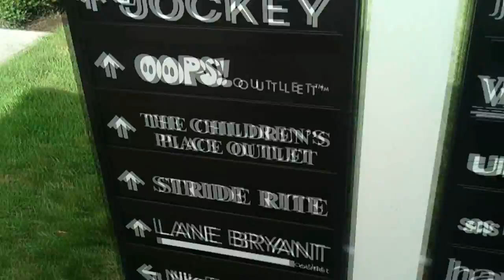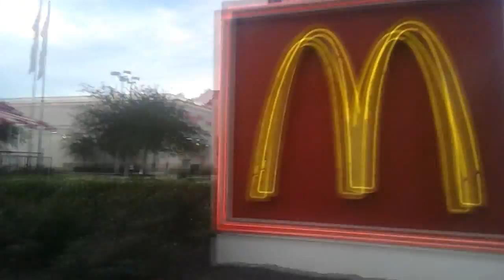DIRTY BUTT!!! (Vlog - 87)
We went up to the Ellenton Premium Outlet Mall to pick up some work clothes for Nicole, then grabbed some pizza at Ferraro's Pizza, grabbed some Frappe's and headed to my house for Burn Notice!!!

Daily Vlog Vlogging Vlogger Video Blog Diary Couple One Year "Aaron Is On TV" Internet Killed Television CTFxC Charles Trippy Alli Speed Bradenton Sarasota Lakewood Ranch Manatee Florida Starbucks Ellenton Premium Outlets Outlet Mall Ferraros Ferraro's Pizza McDonalds Frappe